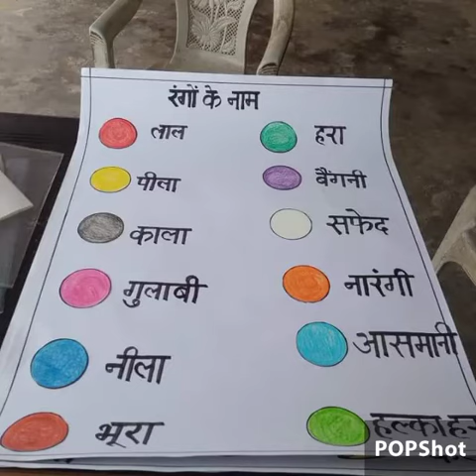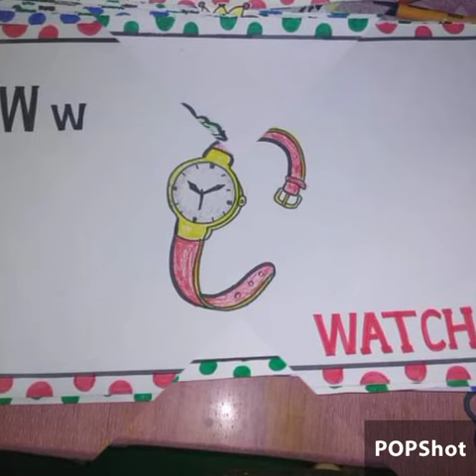TLM for primary school